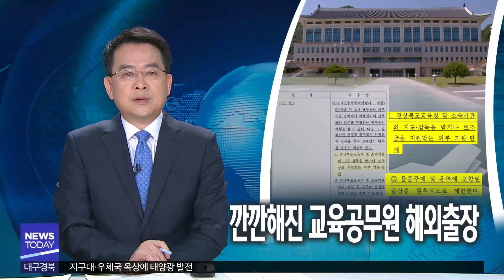[대구MBC뉴스] 교육공무원도 해외출장 깐깐해진다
내용: 교육공무원도 해외출장 깐깐해진다 - 엄지원 기자 (안동M)